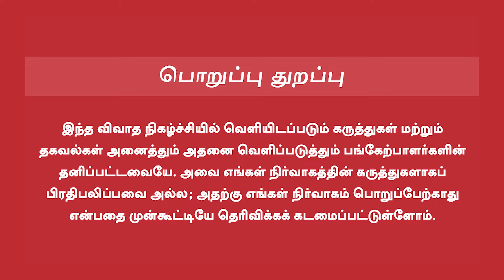NDA vs INDIA | காங்கிரசிடம் மன்றாடிய BJP| ஜனநாயகத்தை மீறிய NDA | Speaker Om Birla | Rahul | PM Modi